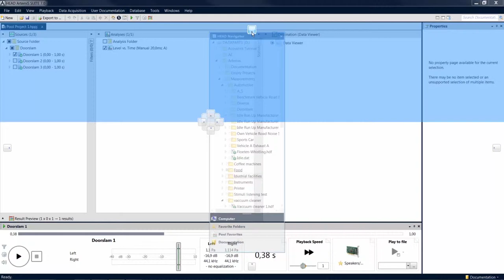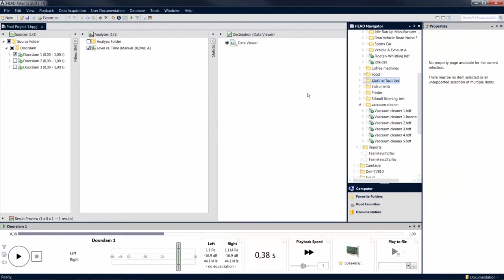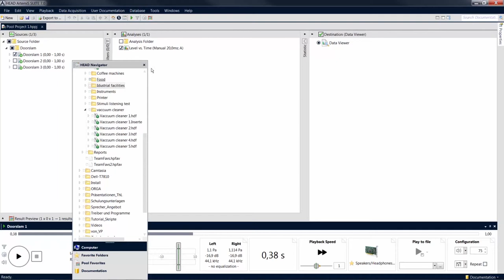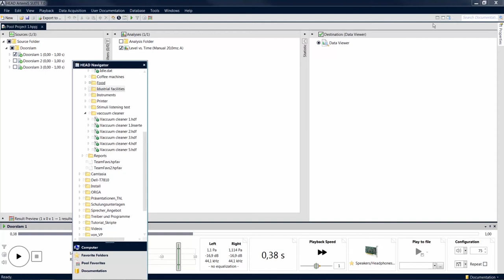Anordnung von Tool Windows | ArtemiS SUITE Tutorial | Deu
Viele Funktionen der ArtemiS SUITE sind über Tool Windows erreichbar, die Sie flexibel anordnen können. Damit haben Sie die Möglichkeit, die Oberfläche der ArtemiS SUITE frei nach ihren Anforderungen zu gestalten. Verbinden Sie z.B. bestimmte Tool Windows miteinander.